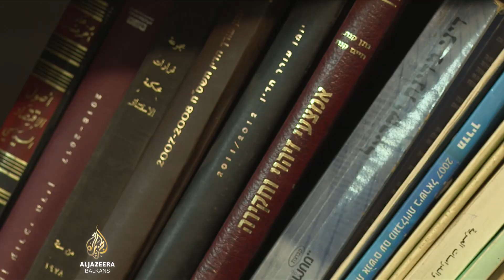Palestinci poručuju: Rušenje kuća nas neće otjerati iz domovine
Protivljenje međunarodne zajednice i organizacija za ljudska prava, ne sprečava Izrael da nastavi s rušenjem palestinskih kuća te izgradnjom i širenjem naselja za izraelske doseljenike.

Tu praksu primjenjuje od kada je 1967. okupirao Istočni Jerusalem i Zapadnu obalu, ali je nakon izbora u novembru prošle godine, nova, desničarska vlada, intenzivirala te aktivnosti.